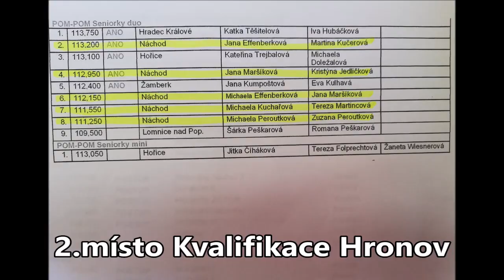MONA Náchod 2004 - Martina Kučerová a Jana Efenberková Duo Senior Pom Pom